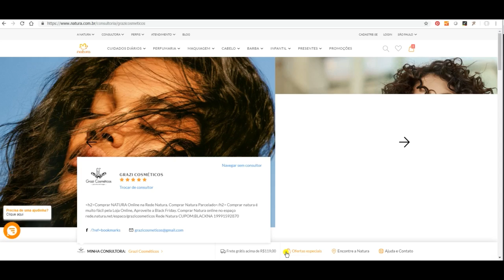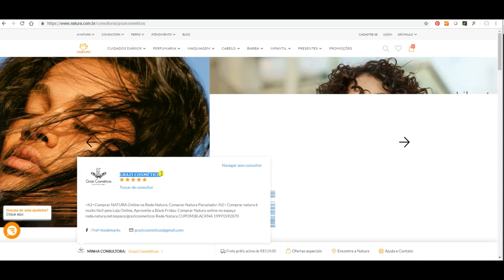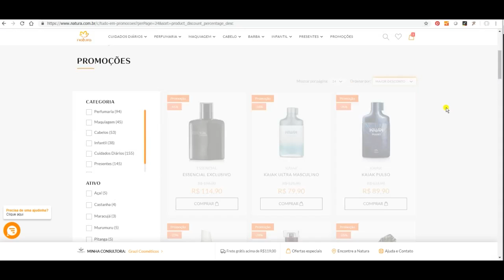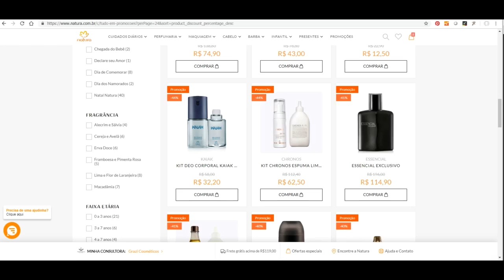REDE NATURA DE CARA NOVA - VISITE A NOVA REDE NATURA COM CONSULTORA